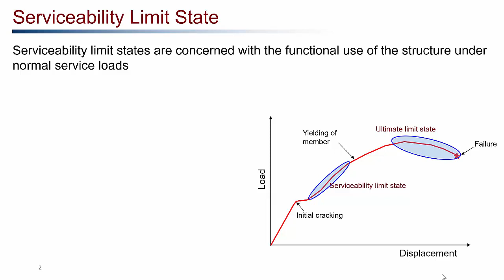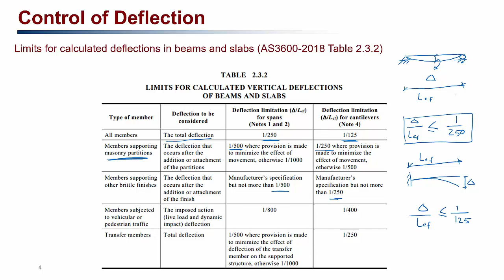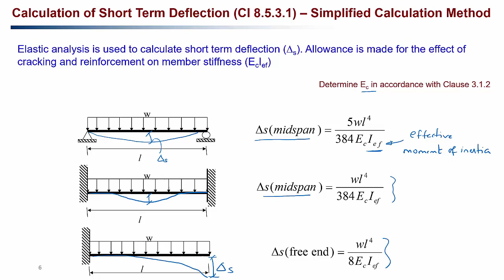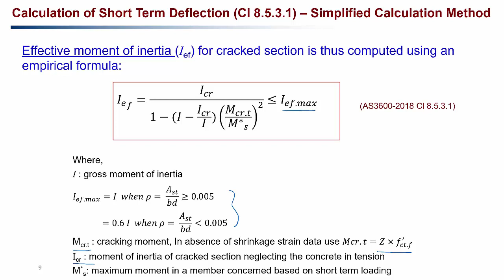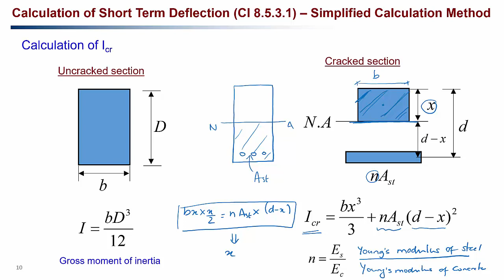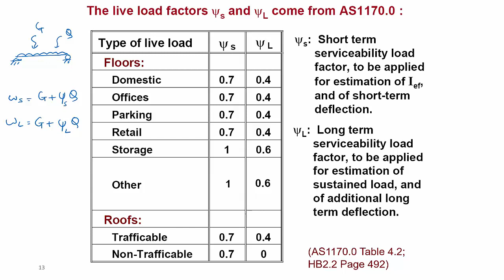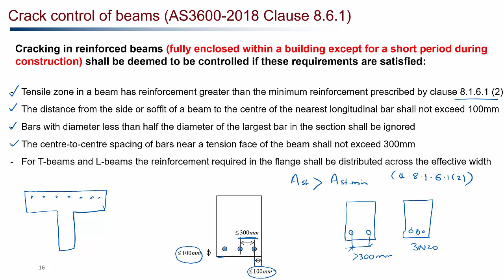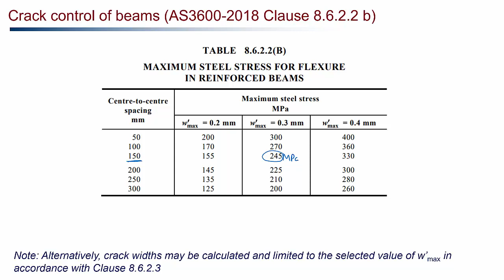Serviceability limit state for reinforced concrete beams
This lecture is a part of Concrete Engineering subject for the third year Civil Engineering students at James Cook University, Townsville Australia. Though the design examples mentioned in this lecture are based on Australian Standards AS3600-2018, the fundamental design concepts will be applicable anywhere.